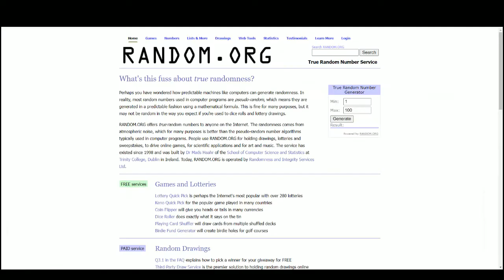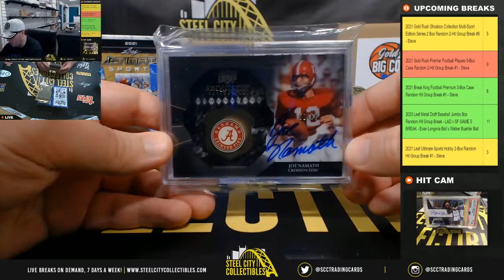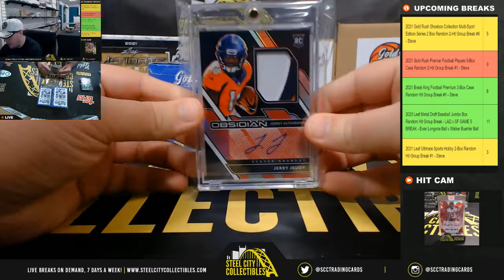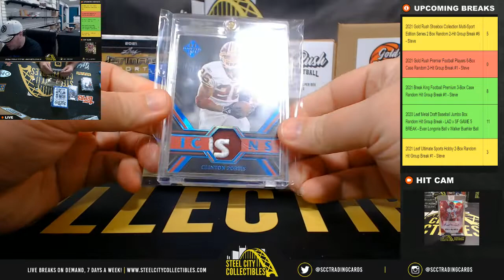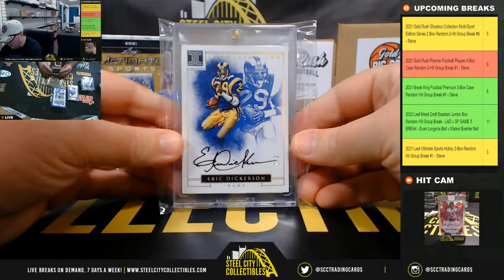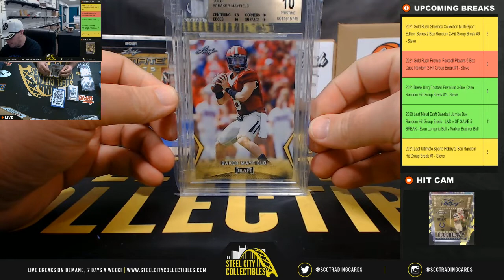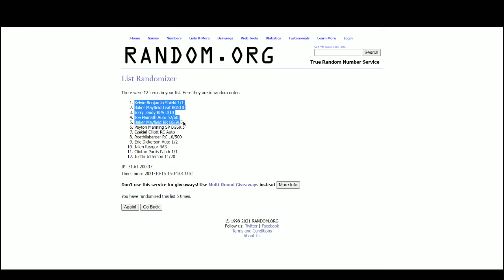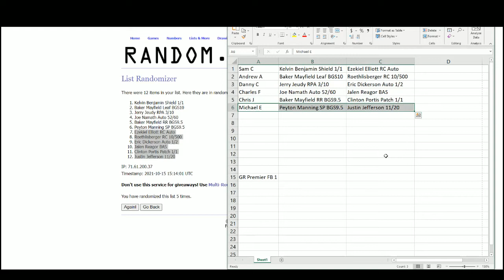2021 Gold Rush Premier Football Players 6-Box Case Random 2-Hit Group Break #1 - Steve